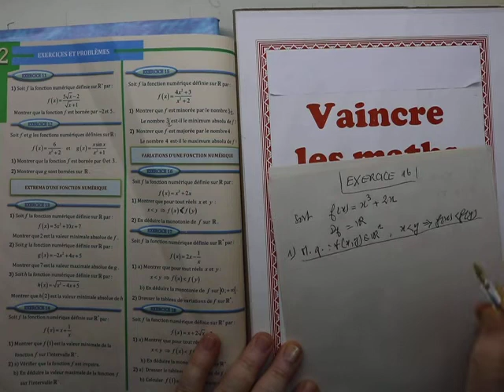les fonctions Al moufid 1SEx Exercice 16